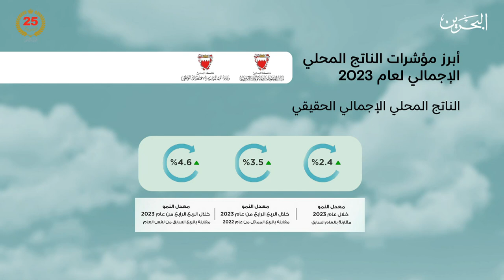البحرين مركز الأخبار : الاقتصاد البحريني يحقق نموًا حقيقيًا بنسبة 2.4% خلال عام 2023